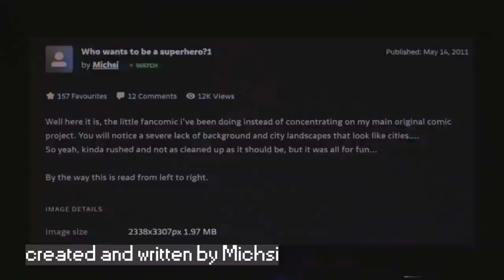Piccolo and Vegeta Save the World!! | Full Story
Long before the announcement of the latest movie in the Dragon Ball franchise, over 10 years ago from the time of this video, a devoted fan by the name of Michsi also saw the appeal to the base idea

Narrators
00:00 - mondo, Act 1
13:38 - Malik Torihane, Act 2
25:51 - FatefulSword, Act 3
38:10 - BlackScape, Act 4
48:04 - Rising Fist, Act 5

KNEELIO - The Weight (Artlist)
MajinBlue - Ultra Instinct
Matt Strewart-Evans - Quirky Neighborhood
PokeMixr92 - Return of a Tyrant
PokeMixr92  - Theme of El Hermano
Red City Hero - Movement
Sebastian Pangal - Supercluster
Sir Cubworth - Adventure Theme
Sir Cubworth - Lovable Clown Sit Com
Sir Cubworth - Vacation Casual
TeknoAxe - Get the Guy With The Stash
TeknoAxe - Logical Sequence of Events
TeknoAxe - Relaxing Acoustic
TeknoAxe - Slow Motion
TeknoAxe - Small Whale
Theevs - Kingdom Come
The Green Orbs - This Old Man
Tomas Herudek - Walk Faster
Tomas Herudek - Walk Faster (drum version)
Tomas Herudek - Walk Faster.mp3
TrackTribe - Walk With Me
Ty Simon - Still Got Paris
Ty  Simon - The Thing Is